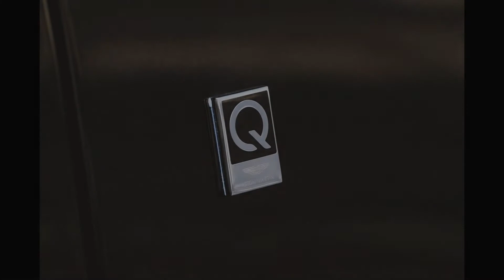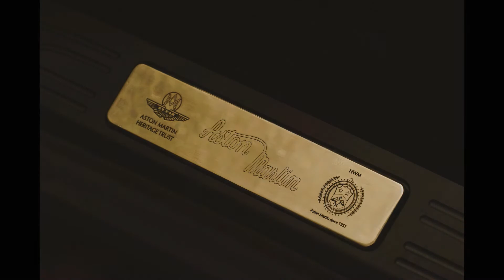Aston Martin Vantage Roadster A3 Edition 2021 Slideshow